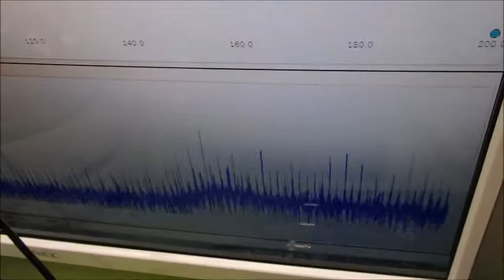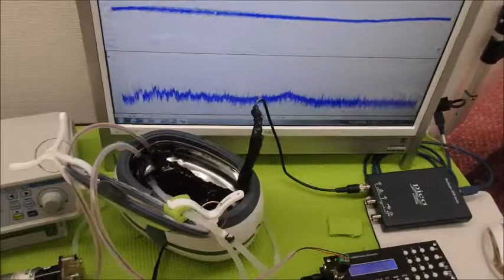超音波の非線形現象をコントロールする技術 ultrasonic-labo